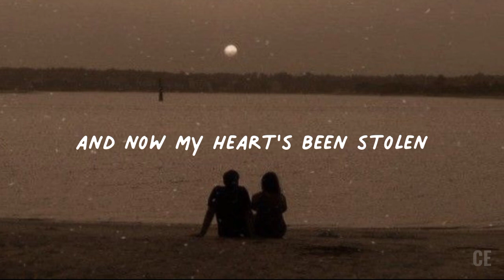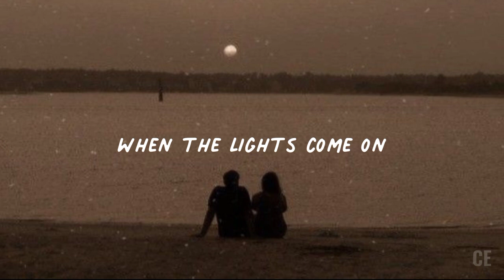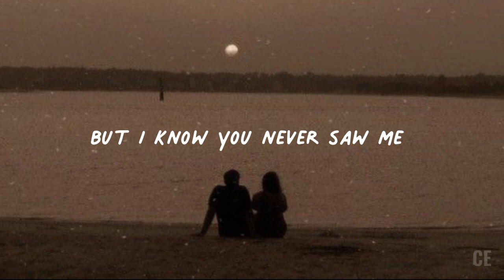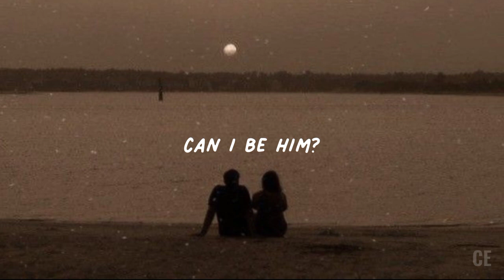Can I Be Him? - James Arthur (sped up)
Welcome back to another calming, relaxing and chilling vibe musics!

Song: Can I Be Him? by @jamesarthur

App used:
Capcut

LYRICS
You walked into the room and now my heart has been stolen
'Cause a light came on when I heard that song and I want you to sing it again
I swear that every word you sing, you wrote them for me
Like it was a private show, I know you never saw me
If you were mine I'd never let anyone hurt you, no, no
Like it was a private show, but I know you never saw me
Oh, sing it again, yeah
I swear that every word you sang, you wrote 'em for me

©️ COPYRIGHT / LICENSING ⚠️

If you are the original owner of this audio and background image and you don't want me to have your work uploaded on my channel, please contact me via my email: and I will remove the video immediately.

Source: LyricFind
Songwriters: George Tizzard / James Andrew Arthur / Negin Djafari / Richard Parkhouse
Can I Be Him lyrics © Sony/ATV Music Publishing LLC, Warner Chappell Music, Inc